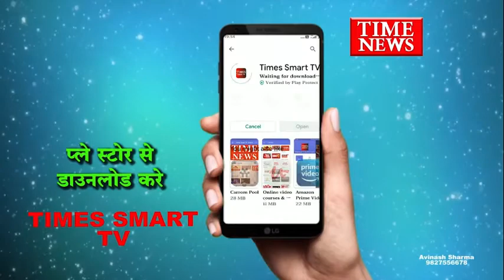मुम्बई में रहने वाली एक युवती ने इंदौर पुलीस से अपनी सुरक्षा की मांग की है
मुम्बई में रखने वाली एक युवती ने इंदौर पुलीस से अपनी सुरक्षा की मांग की है उस युवती ने बताया वो शुशांत सिंह को काफी समय से जानती है और उसके केस के बारे उनके पास कई महत्वपूर्ण जनकारिया है।ओर वो वर्तमान में इंदौर में रखना चाहती है।ओर अपनी सुरक्षा की मांग पुकिस को की है क्योंकि शुशांत केस के बारे में उनके पास कुछ महत्वपूर्ण तथ्य है जो समय आने पर वो ओकुस के सामने पेश करेगी।फिलहाल इंदौर पुलिस ने भी युवती आश्वस्त किया है कि उनकी पूरी सुरक्षा की जिम्मेदारी इंदौर पुलिस की हर ओर संबंधित थाने को भी सूचित कर दिया है कि युवती की सुरक्षा के पूरे इंतजामात किये जायें।